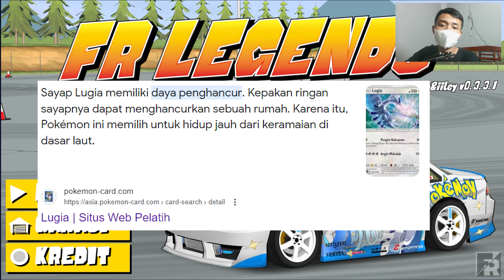Livery Itasha Pokemon S14 Kouki "Lugia" - Livery Frlegends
PASSWORD IN VIDEO ! NO SCAM. if other people can, why not you ?!

*Untuk Mendapatkan Password-nya,kalian bisa nonton Videonya sampai Habis,karna password ada di dalam video nya , jadi jangan di skip ya 😉( The password is in the video, please watch carefully.Password in video. we guarantee no scam )

*Untuk hasil yg maksimal, gunakan body dan settingan yg pas sesuai yang ada di video. (For maximum results, use the right body and settings according to the one in the video.)*semuanya huruf kecil dan tidak ada spasi (*all lowercase and no spaces)

pembayaran bisa lewat: GOPAY; OVO; DANA; LINKAJA; QRIS.)Buat upgrade PC.

THANK YOU FOR ALWAYS SUPPORT US AND SEEK YOUR PASSWORD INDEPENDENTLY.